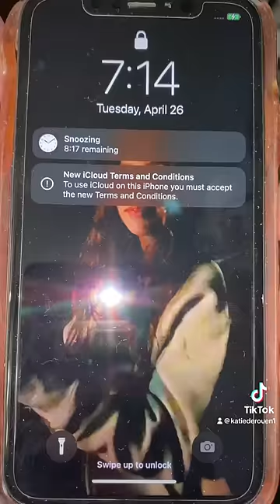This is how we found Brother’s phone in the crashed car. 💔